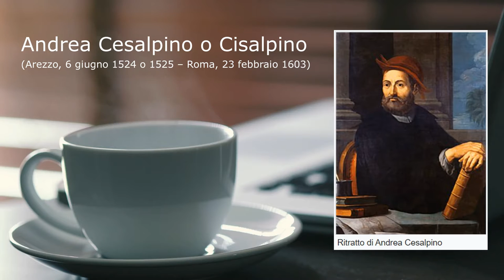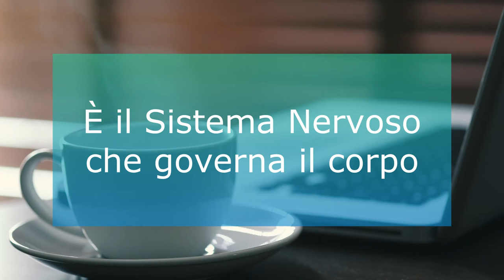I rapporti tra attività Psichica e Sistema Nervoso, Robert Whytt | Storia della Psicologia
Il rapporto tra attività Psichica e Sistema Nervoso nel tempo.

Se apprezzi quello che faccio e vuoi sostenermi
✅ Commenta: Se hai dei suggerimenti o vuoi aggiungere qualsiasi altra informazione che può essere utile a chi come te leggerà i commenti. O anche solo per un saluto!
✅ Condividi il video:
Se credi che può essere utile anche ad altre persone

Grazie davvero 🙏

Foto Wikipedia